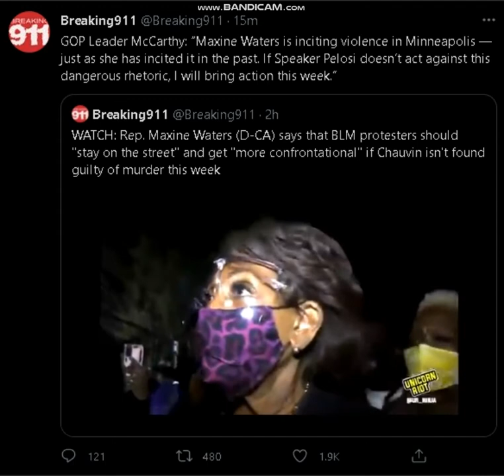GOP Leader McCarthy “Maxine Waters is inciting violence in Minneapolis"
GOP Leader McCarthy “Maxine Waters is inciting violence in Minneapolis — just as she has incited it in the past. If Speaker Pelosi doesn’t act against this dangerous rhetoric, I will bring action this week.”

17 U.S. Code § 107 - Limitations on exclusive rights: Fair use fair use of a copyrighted work, including such use by reproduction in copies or phonorecords or by any other means specified by that section, for purposes such as criticism, comment, news reporting, teaching (including multiple copies for classroom use), scholarship, or research, is not an infringement of copyright. Fair Use in US copyright law excerpts of copyright material may, under certain circumstances, be quoted verbatim for purposes such as criticism, news reporting, teaching, and research, without the need for permission from or payment to the copyright holder.